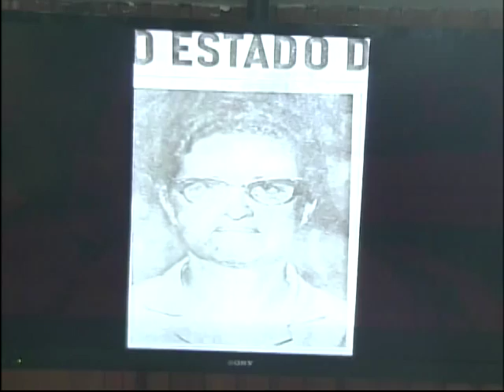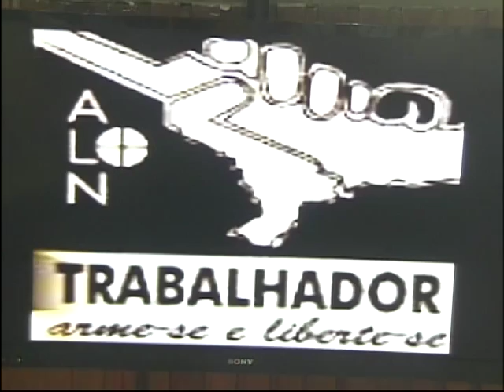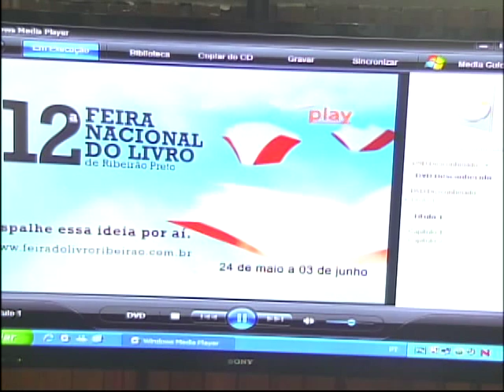Caso Madre Maurina Borges - Parte 1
A Comissão da Verdade do Estado de São Paulo "Rubens Paiva" registrou na audiência pública realizada nesta segunda-feira (21/10) depoimentos sobre violência sofrida por  Madre Maurina Borges. A religiosa foi presa no dia 25 de outubro de 1969. Em circunstâncias pouco esclarecidas, livrou-se do cárcere, foi banida para o México, em troca da libertação do cônsul japonês Nobuo Okuchi, em 1970.

Esclarecer requer romper com um pacto de silêncio mantido inclusive pela Igreja Católica e pelas forças da repressão que a sequestraram . A busca pela verdade sobre essa e outras histórias barram  num forte desejo de esquecimento silêncio.  "Infelizmente ainda estamos no estágio da Memória. A Verdade, o Brasil não está querendo aceitar até agora. A Verdade seria [trazer à tona] todos esses fatos e a cadeia de repressão r", afirmou Adriano Diogo, presidente da Comissão "Rubens Paiva".